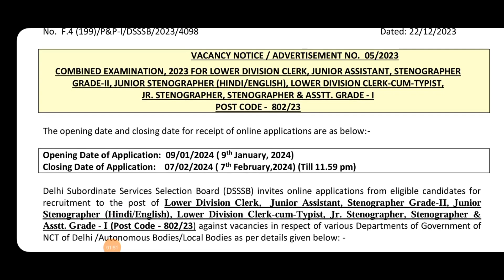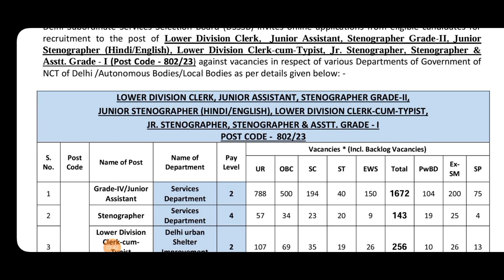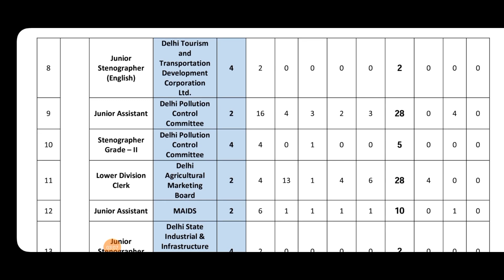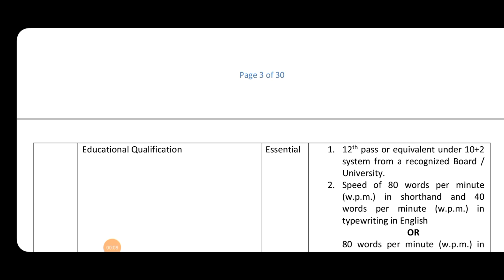New Govt Job Recruitment 2024 📢 || Class 4th 4214 Posts Out 🔥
Your Quires :-